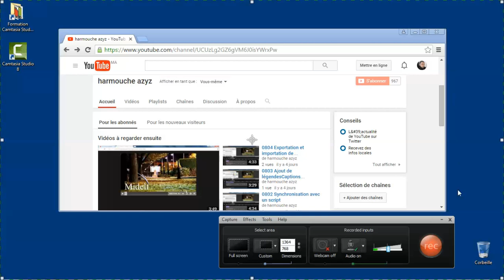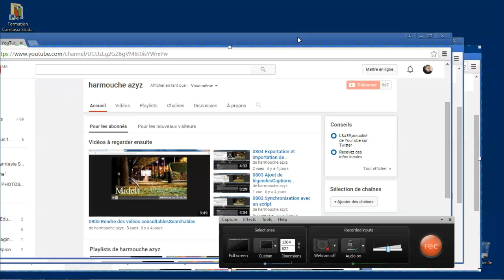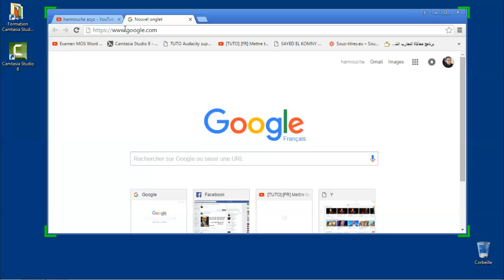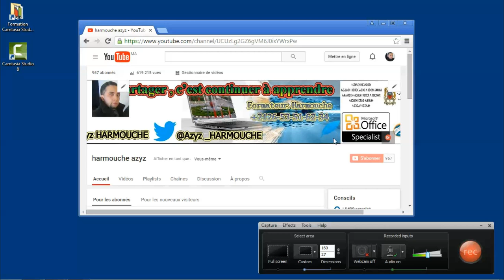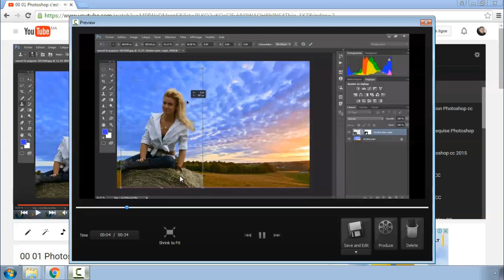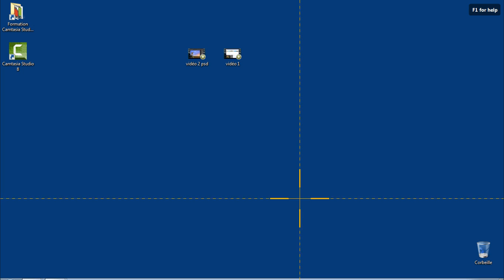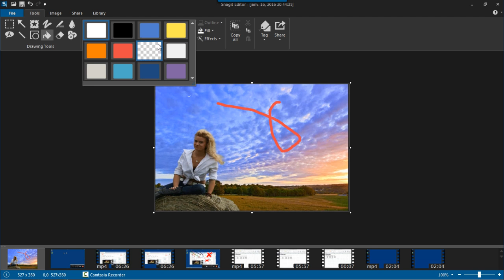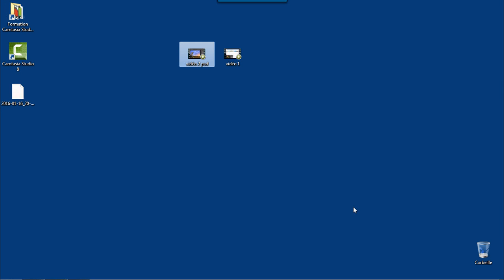1006 Préparation du matériel pour la classe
Chapitre : 10-Techniques d'enseignement et d'évaluation
Exercices :